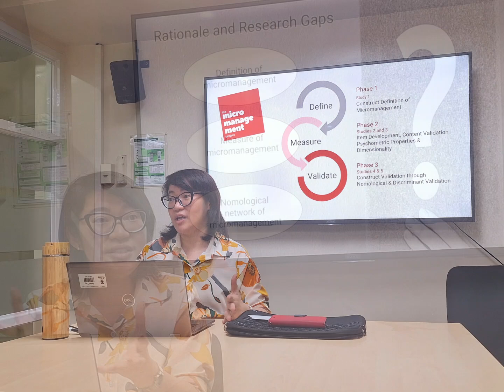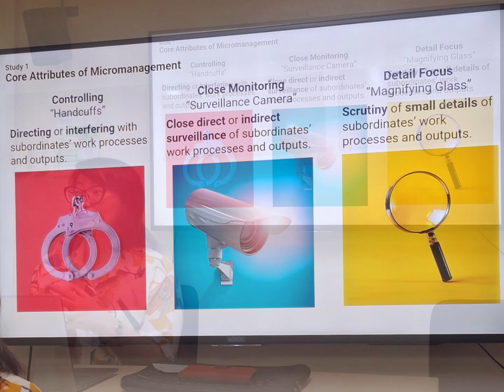Helicopter Bosses - Lecture on micromanagement by UNSW Associate Professor Dr. Catherine Deen